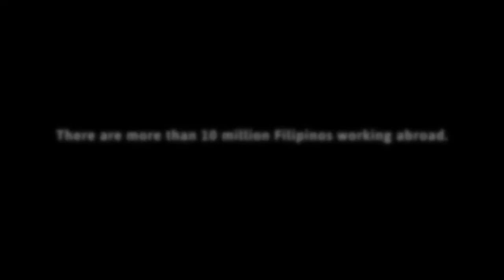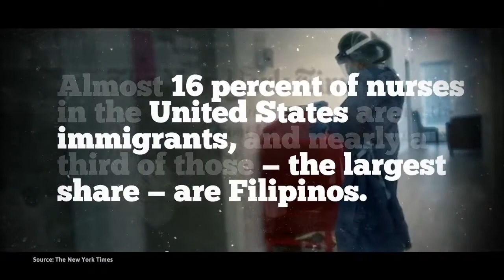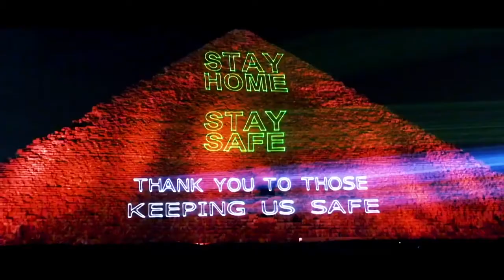Kalayaan 2020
June 12, 2020...
Celebrating 122th Philippine Independence Day...
Mabuhay ang Pilipinas...
Mabuhay ang Pilipino...